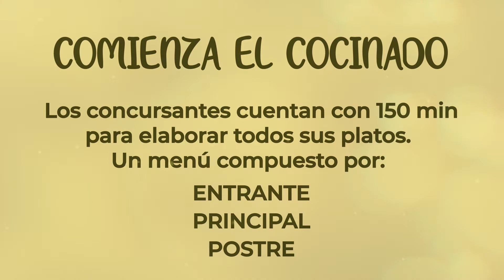Resumen de la final de celichef2022